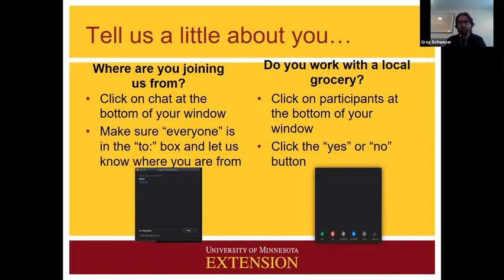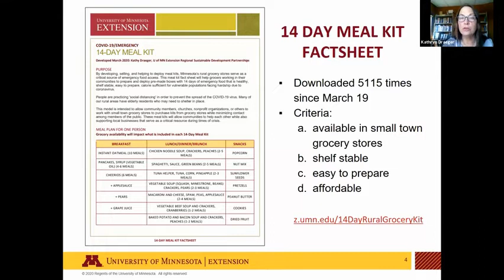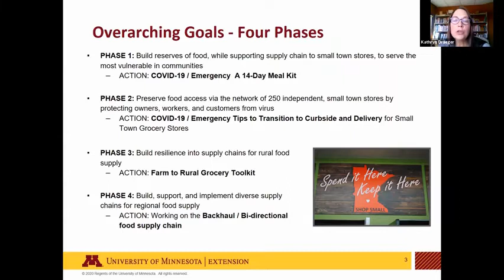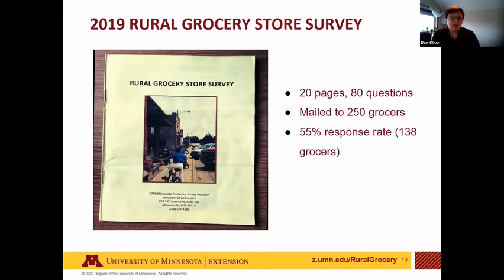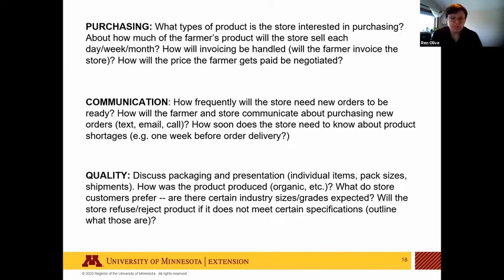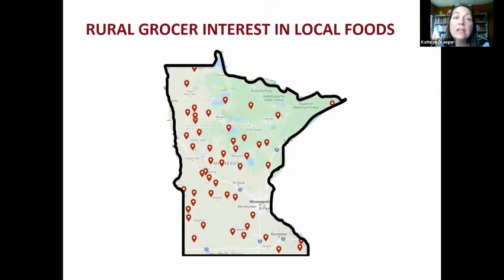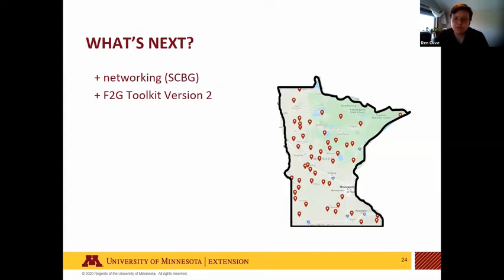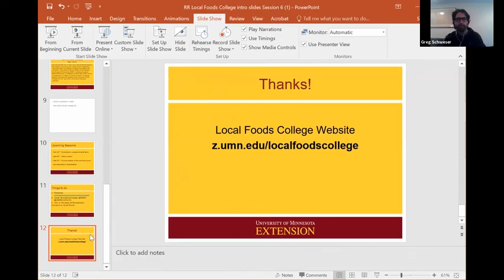Local Foods College: Rapid Response Series: Farm to Rural Grocery Toolkit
The Regional Sustainable Development Partnership's Kathey Draeger and Ren Olive join us for a discussion on the Farm to Rural Grocery Toolkit that includes a 14 day meal box kit and how to help small farms get their local foods in rural groceries.